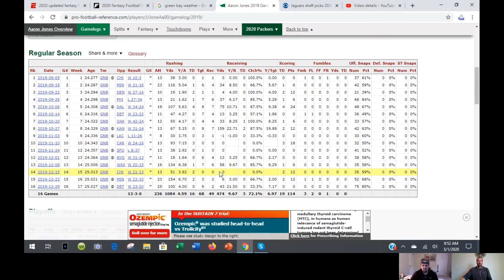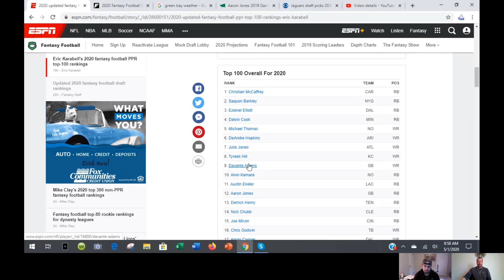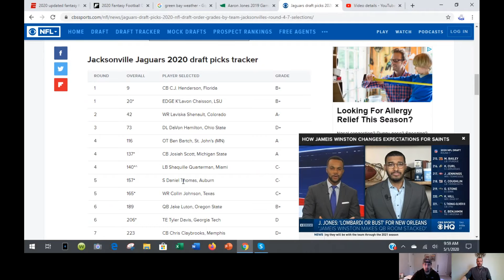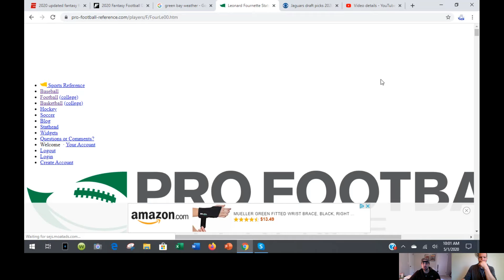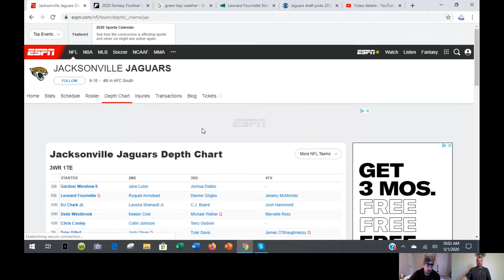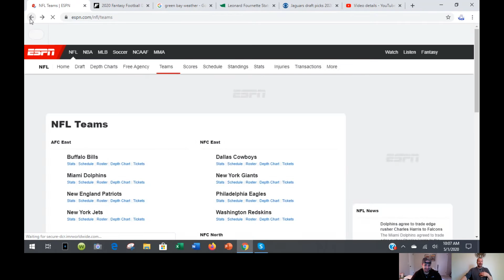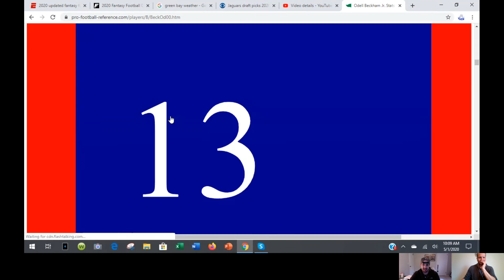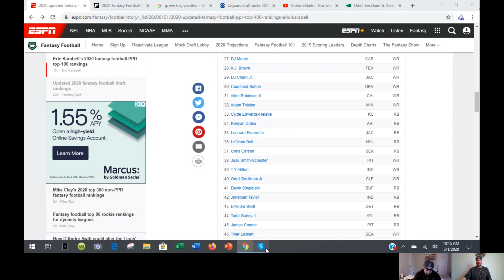Fantasy Football 2020 Discussion 5/1/20